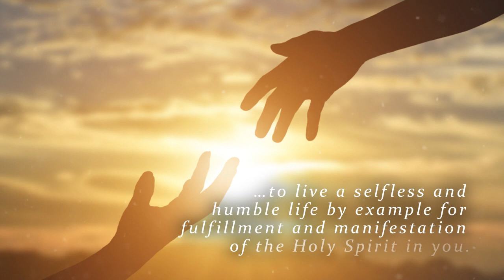Galatians 5:22-23 Fruit of the Spirit by Roy Anthony Duodu Sarpong, MBA, PhD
Galatians 5:22-23 Fruit of the Spirit: Noticeable Attributes of a True Christian Life by Roy Anthony Duodu Sarpong, MBA, PhD